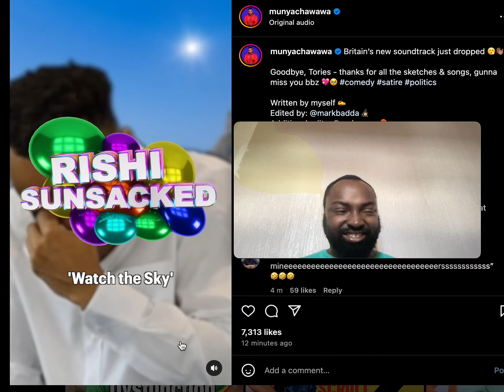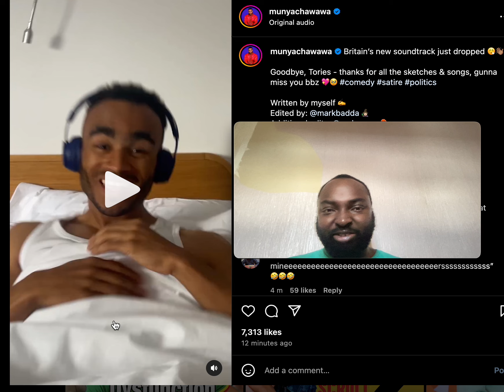MUNYA CHAWAWA ELECTION RESULTS FUNNY PARODY VOTE 2024 RISHI KEIR LABOUR TORIES